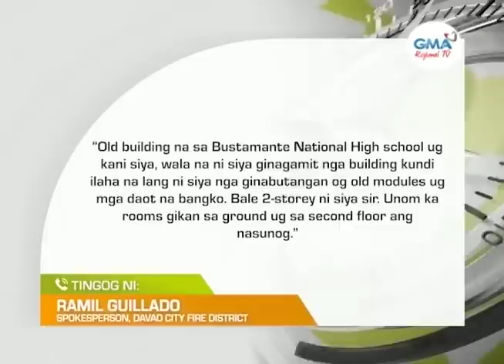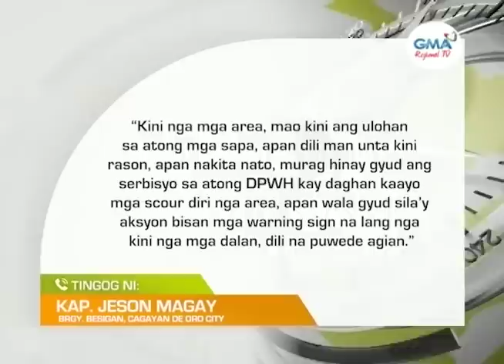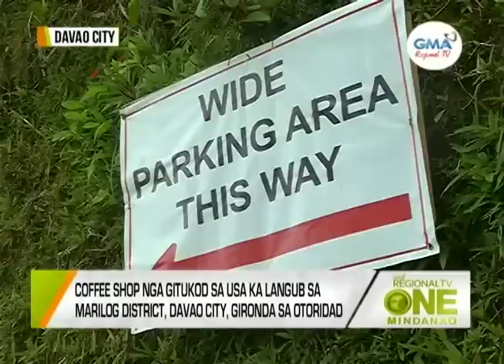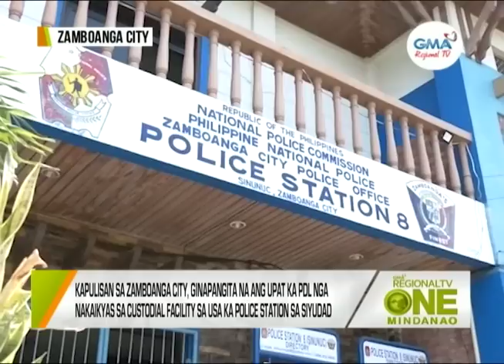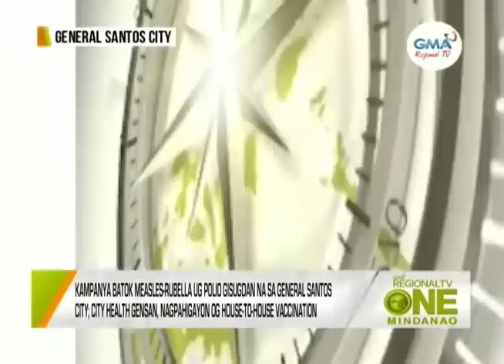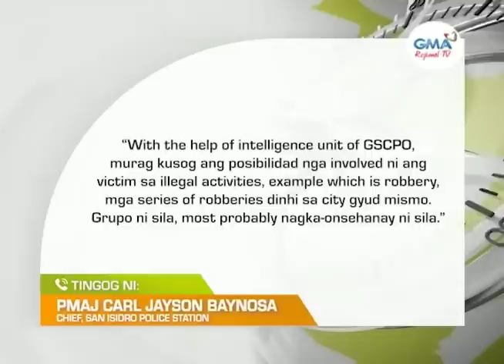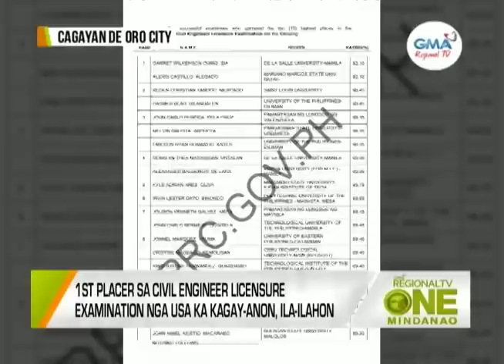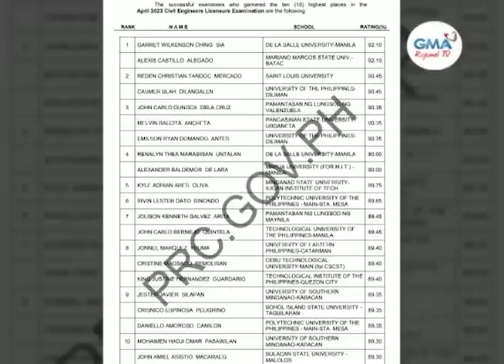One Mindanao: May 2, 2023